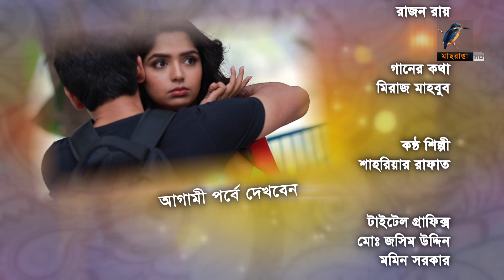Priyojon | Ep 27 | Mosharraf Karim, Nadia, Akhomo Hasan, Jui, Himi, Shamim| Bangla Drama Serial 2021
Maasranga TV Official brings to you New Bangla Natok 2021 “Priyojon” starring Mosharraf Karim, Salha Khanom Nadia, Akhomo Hasan, Farjana Chobi, Jui, Himi, Shamim Zaman, Masum Bashar, Joy Raj, Jamil Hossain, Chitralekha Guha, Saberi Alom, & many more. This Bangla Full Natok Scripted by Mamunur Rashid and Directed by Shamim Zaman. Hope you enjoy our Popular Bangla Natok collection.